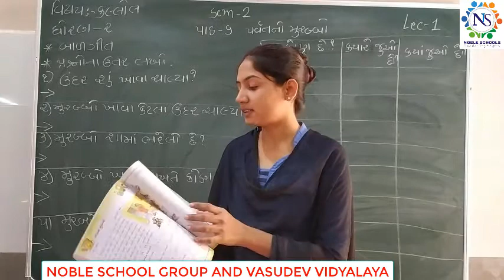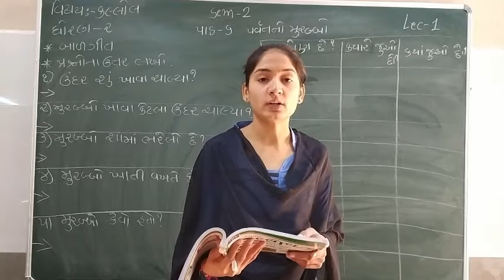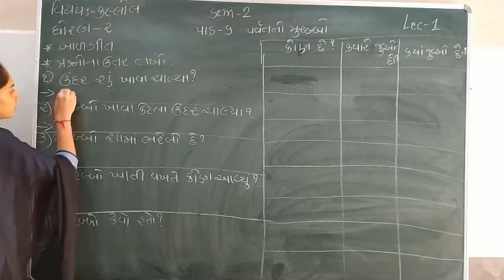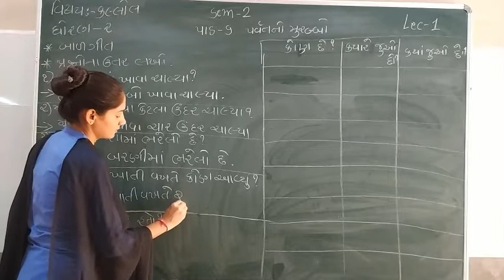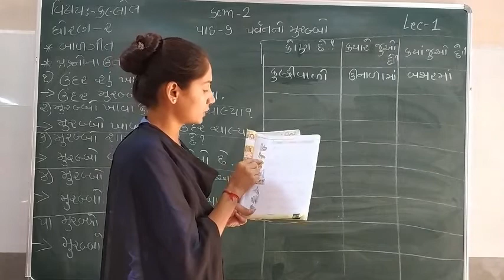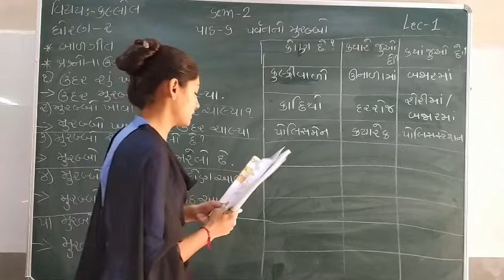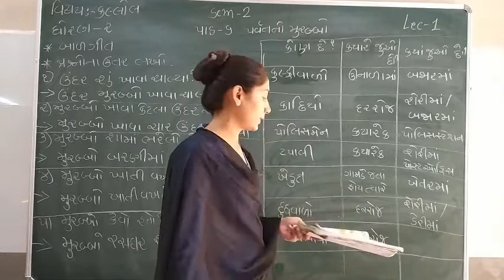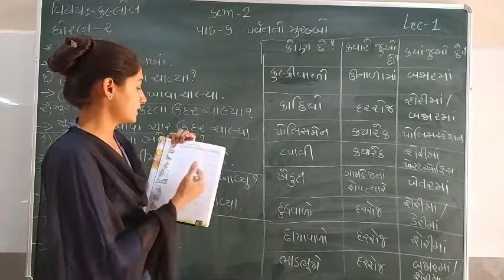Standard - 2 Kallol Sem-2 Lecture - 1 By Sonalmadam